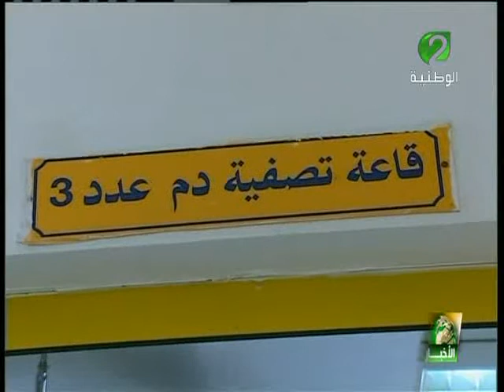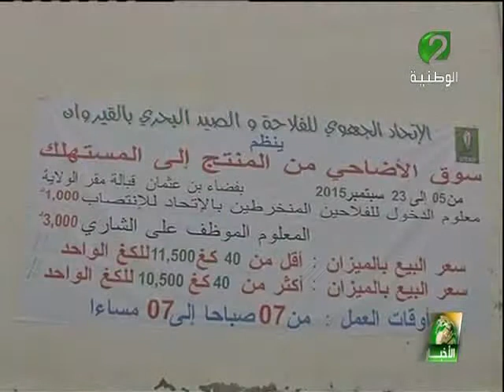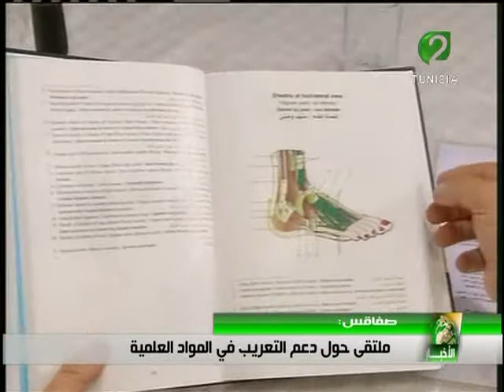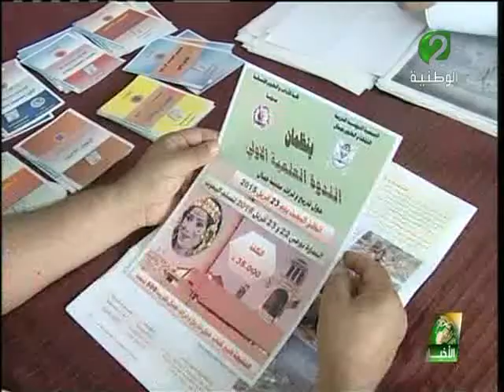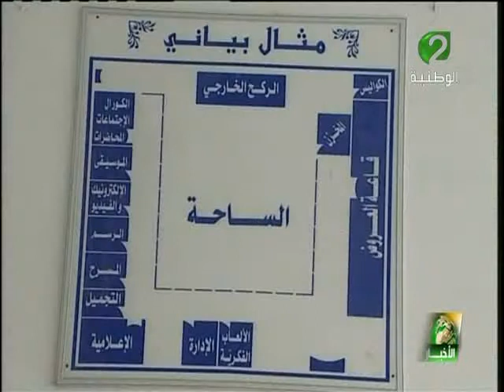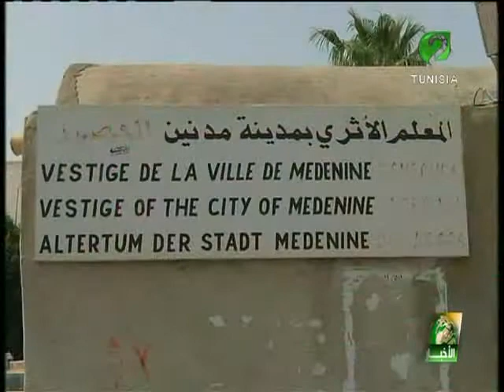نشرة الأخبار ليوم 07 سبتمبر 2015